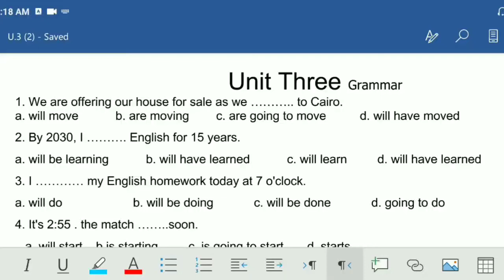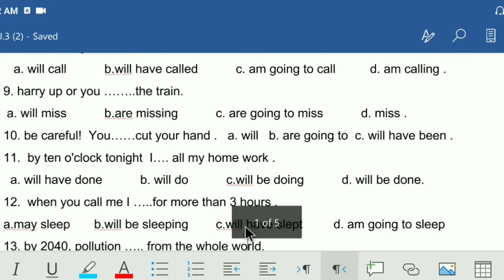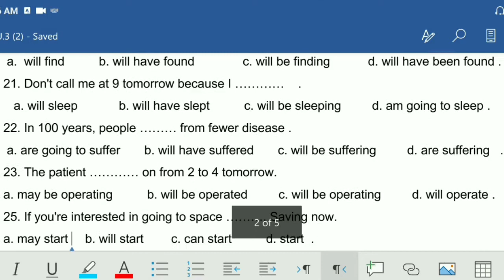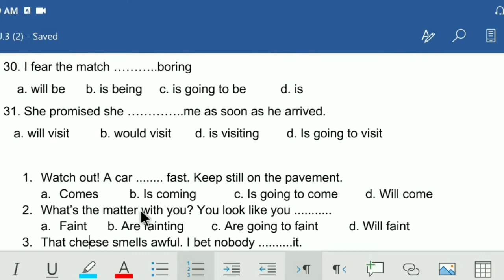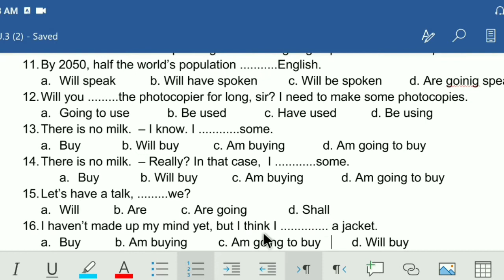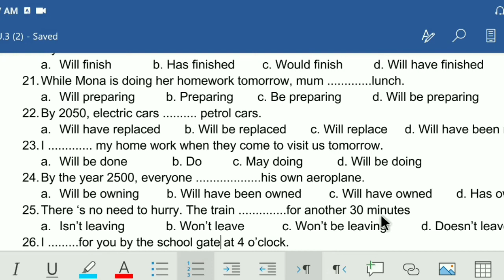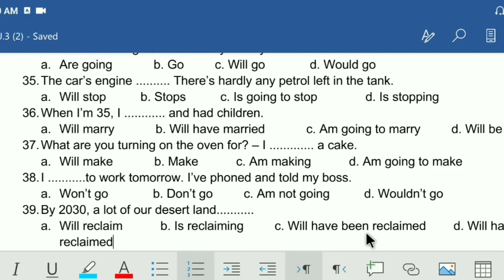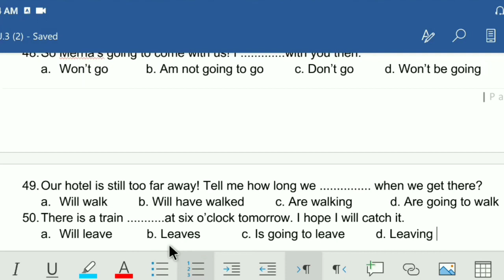مراجعة قواعد 3 ثانوي ( unit 3 )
دي فيديوهات المراجعه النهائية لتالتة ثانوي
الأول هنخلص القواعد كلها لحد الوحدة 14
وبعدين ان شاء الله
هنحل على كل الكلمات مرة واحدة
والقصة وكام امتحان شامل
للأستفادة القصوى... ذاكر كلمات كل وحدة علطول بعد ما تخلص مذاكرة القواعد معايا
والورق موجود في المكتبة (الطلبة)